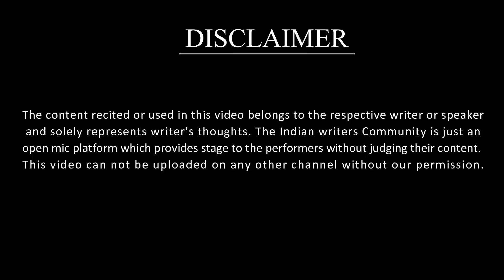इंतज़ार में तेरे कई रात मैं भी नहीं सोया हूँ By Jaan | Broken Heart Poetry | The Indian Writers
𝐓𝐢𝐭𝐥𝐞 - "इंतज़ार में तेरे कई रात मैं भी नहीं सोया हूँ "
Poetry Written and Performed by - Jaan
It's our first Open Mic Show in Delhi

𝐕𝐢𝐝𝐞𝐨𝐠𝐫𝐚𝐩𝐡𝐞𝐫 :- Piyush Verma
𝐄𝐝𝐢𝐭𝐨𝐫 :- Harsh

Everyone have their own story and they penned their stories in beautiful writeups. So we are back with these story in their own voice.

𝐀𝐛𝐨𝐮𝐭 𝐓𝐡𝐞 𝐈𝐧𝐝𝐢𝐚𝐧 𝐖𝐫𝐢𝐭𝐞𝐫𝐬 𝐂𝐨𝐦𝐦𝐮𝐧𝐢𝐭𝐲 :-

𝐎𝐮𝐫 𝐜𝐨𝐦𝐦𝐮𝐧𝐢𝐭𝐲 𝐢𝐬 𝐚 𝐩𝐥𝐚𝐭𝐟𝐨𝐫𝐦 𝐟𝐨𝐫 𝐩𝐫𝐨𝐦𝐨𝐭𝐢𝐧𝐠 𝐚𝐫𝐭 𝐚𝐧𝐝 𝐚𝐫𝐭𝐢𝐬𝐭𝐬 𝐢𝐧 𝐟𝐨𝐫𝐦 𝐨𝐟 𝐩𝐨𝐞𝐦, 𝐩𝐨𝐞𝐭𝐫𝐢𝐞𝐬, 𝐬𝐭𝐨𝐫𝐲𝐭𝐞𝐥𝐥𝐢𝐧𝐠 𝐝𝐨 𝐰𝐚𝐭𝐜𝐡 𝐨𝐮𝐫 𝐚𝐥𝐥 𝐭𝐡𝐞 𝐚𝐦𝐚𝐳𝐢𝐧𝐠 𝐰𝐫𝐢𝐭𝐞𝐫-𝐮𝐩𝐬 𝐚𝐭 𝐨𝐮𝐫 𝐜𝐡𝐚𝐧𝐧𝐞𝐥.